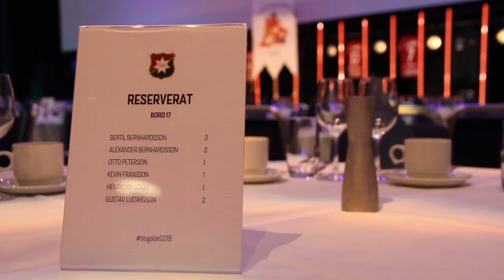ÖIS-galan 2019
ÖIS Fotboll vill rikta ett stort tack till alla inblandade för ännu en fin och minnesvärd gala. I år hölls ÖIS-galan i Eriksbergshallen på Hisingen för över 300 gäster.